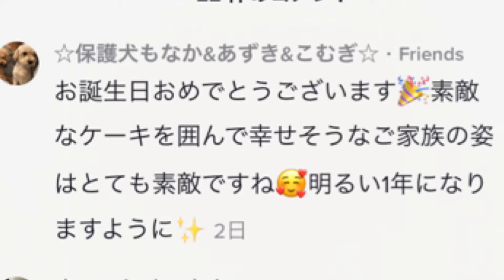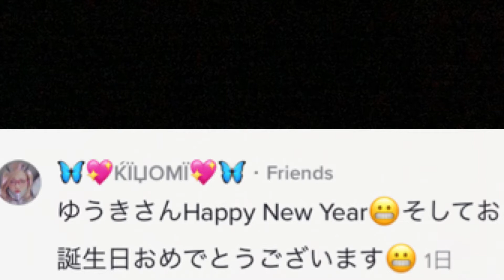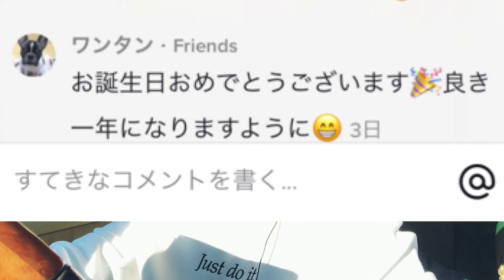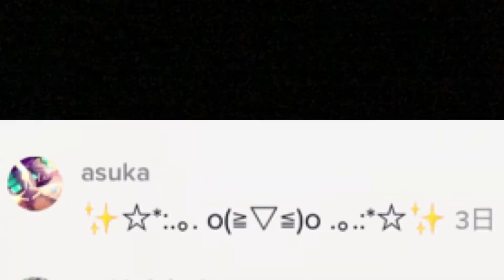【part.2】TikTokのコメントご紹介。誕生日でした